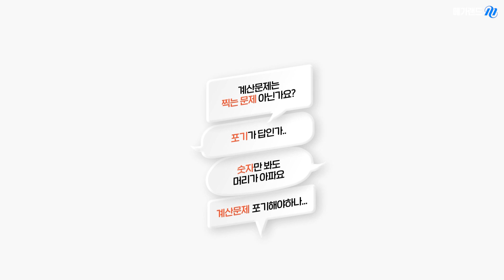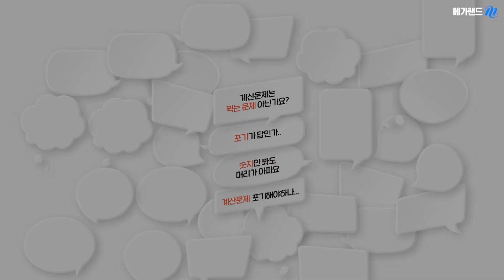[이종호'S 구원특강] 유튜브라이브6월10일14:00 계산문제! 4시간 안에 구원하리라!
안녕하세요 회원님 메가랜드입니다!

혹시, 계산문제,  지금 고민 중 이신가요?
혹시, 계산문제를 포기할까 생각중이신가요?
혹시, 숫자만 보면 머리가 아프신가요?

그래서 계산문제는 완벽히 포기하실 생각인가요?

절.대! 포기하지 마세요!

메가랜드X이종호교수님이 만나
여러분의 계산문제 대한 고민을 구원합니다.

4시간 안에!  완벽하게!
여러분의 고민을 해결할  계산문제 구원특강!

유튜브 라이브도 진행 예정이오니
절대 놓치지 마세요! 많은 기대 부탁드립니다.
(교수님의 특별한 깜짝선물도 있답니다!!)